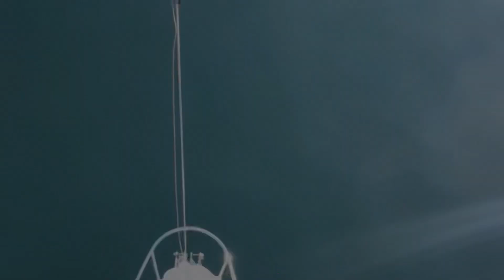Throttle Ocean trailer